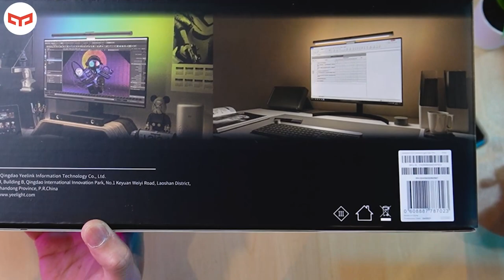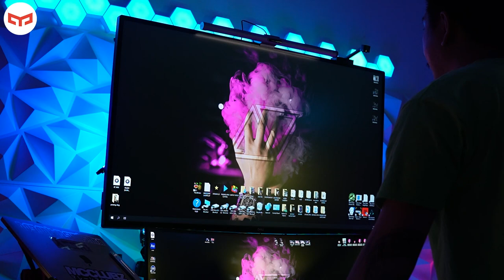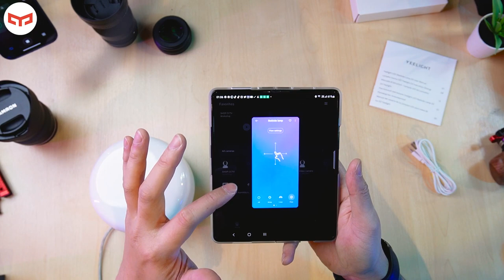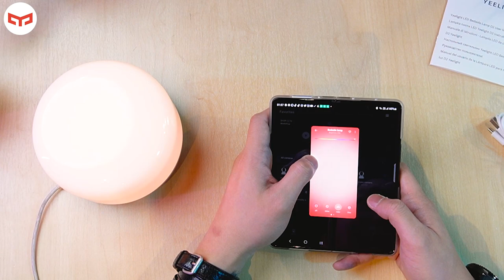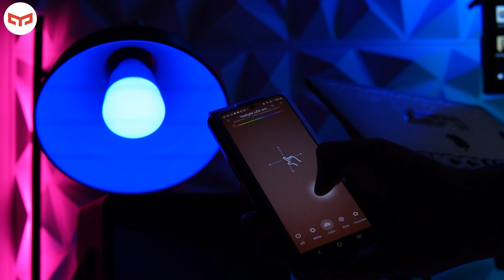YEE LIGHT / MAKES YOUR LIGHTS BETTER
Shopee voucher: YEELCNY
KOL voucher rm10 off min spend rm100 all products

♠️ OTHER PARTNERSHIP♠️
🎮PRISM+ 💻PCBYTE